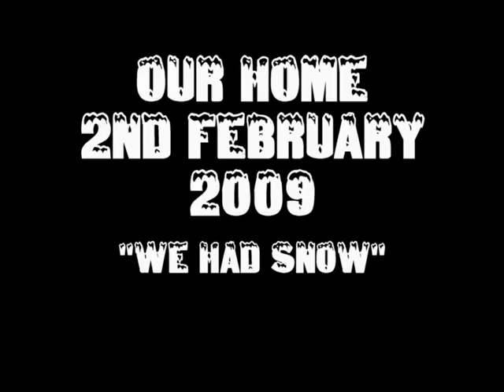WE HAD SNOW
Video taken around our garden on Monday  2nd February, just before we went out to do some dance video filming.